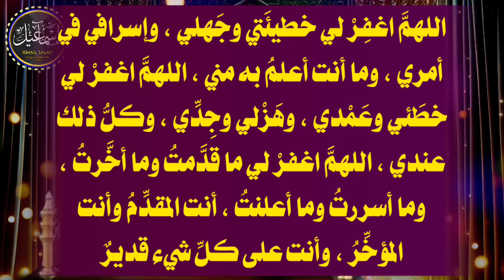Dua for forgiveness of every sin - sheikh abu hassan swati - Abu Hassaan Swati Pashto Bayan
Assalamualaikum !

This channel is a place to explore Islamic knowledge. You can watch videos on
- More Islamic lectures

Thanks

د عائشې رضی الله عنها سره کم عمرې کې واده - د منکرين حديثو شبهات او د هغې جوابات - شيخ ابو حسان سواتی: 👇

sheikh Abu Hassan Swati new bayan 2021
sheikh Abu Hassan Swati new bayan 2022
sheikh Abu Hassan Swati new bayan 2024
sheikh Abu Hassan Swati wazifa
Sheikh Abu Hassan Swati Dora e tafseer ul Quran
sheikh abu hassan swati new bayan 2023